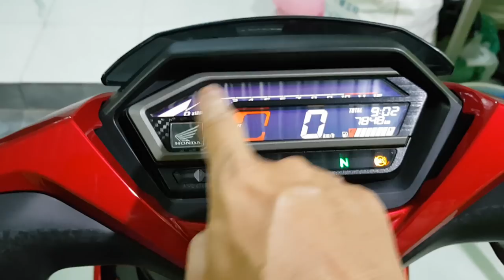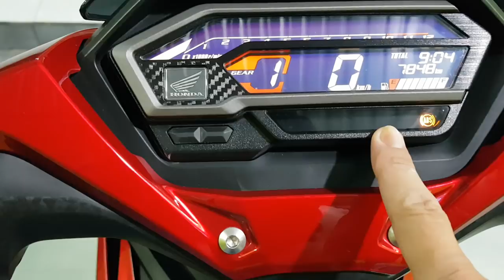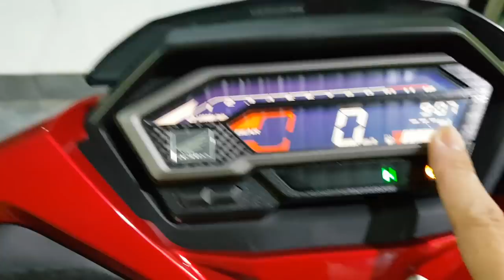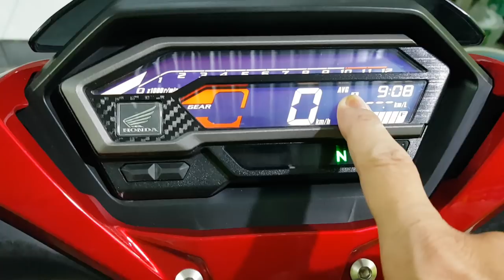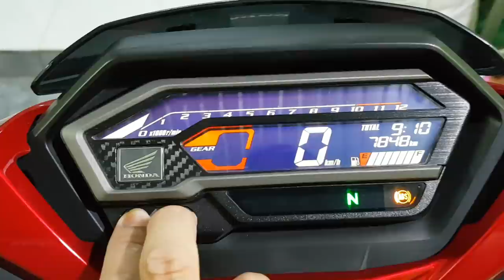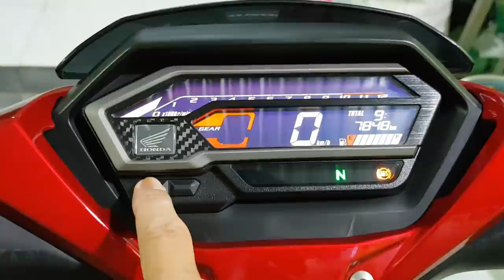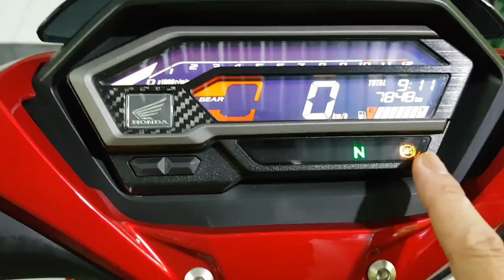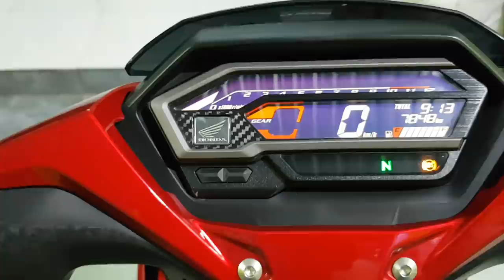Winner X,cách xem thông số,báo lỗi và chỉnh đồng hồ xe cho người mới